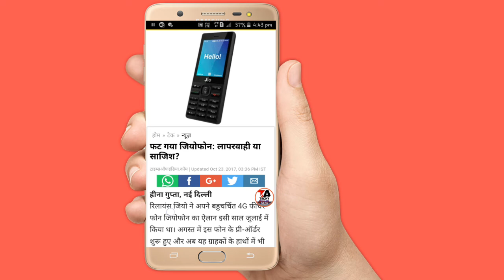Breaking News |जियो फोन में हुआ बलास्ट| JioPhone Blast,| jio phone blast news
dosto ye khabar ek website se madhyam se batayi gayi hai ye khabar bilkul real hai

hello and namaskar dosto mera naam atul kumar hai aur aap dekh rahe techky atul youtube channel

dosto mai technology se related video banata rahta hoon dosto video accha laga ho to like jaroor karna and video ko share karna
naa bhoole

किसी अफसर की रिश्वत लेते समय वीडियो कैसे बनाये की उसे पता न पड़े |Best Secret Video Recorder

आपके मोबाइल की घडी के पीछे है बहुत बड़ा रहस्य जानकर रह जायेंगे दंग | powerd by techy atul

Reliance JIO Diwali OFFER | 100% Cashback on ₹399 Recharge Plan Between 12th OCT To 18th OCT 2017

जॉब! जॉब! जॉब! | घर बैठे कमाए हर दिन 500 रुपये बिना कुछ काम किये |अपने मोबाइल से

Dusre Ka Whatsapp Chat Apne Phone Me Pahde | How to Read Someone Whatsapp Chat in your phone

APNI SECRET FILE PAR PASSWORD LAGAYE